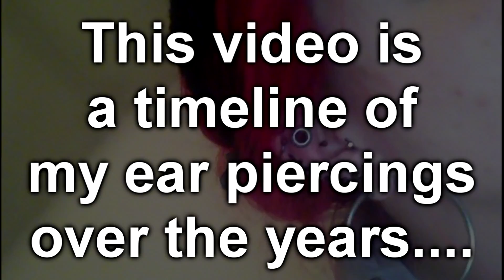34 EAR PIERCINGS TIMELINE VIDEO!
I have been asked a lot about the different ear piercings i've had over the years and how many more i've added so I thought i'd make a timeline for you all to see =)

**These photos i sorted out from date taken on them so there may be one thats not in order but the rest are**

The music in this video is from an Adelaide metal band called Art In Exile. Check out their stuff!! Youtube.com/artinexile